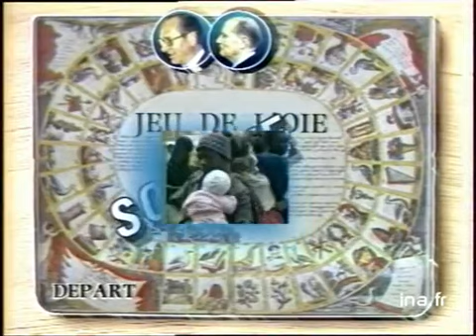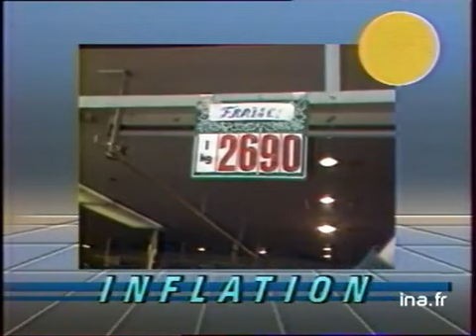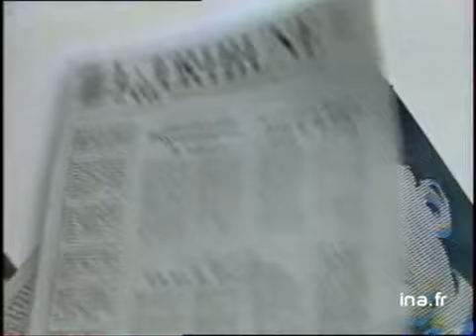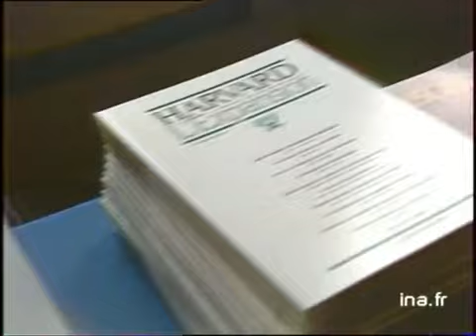JA2 20H : EMISSION DU 16 MARS 1987